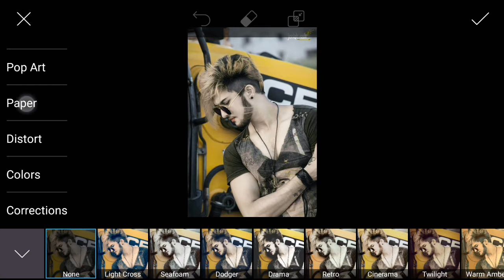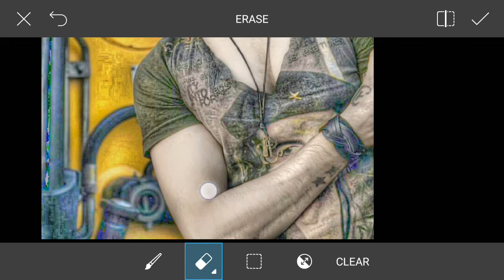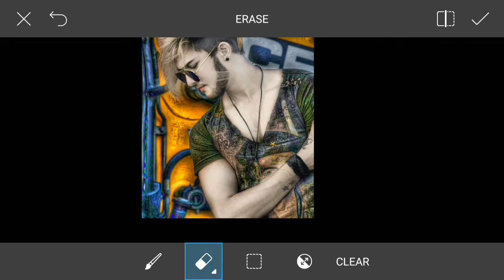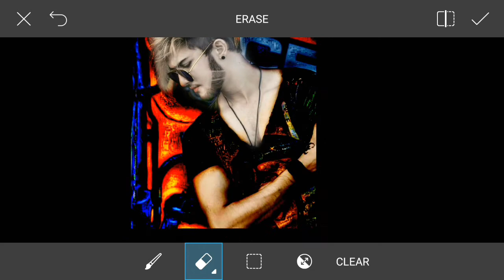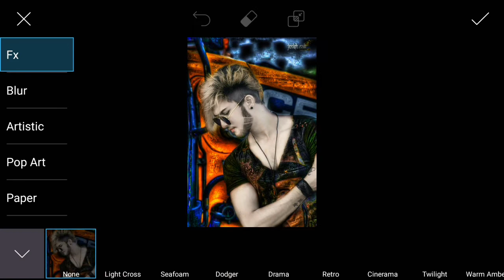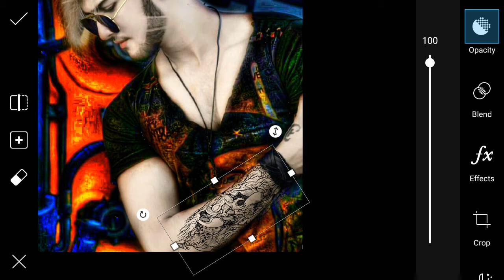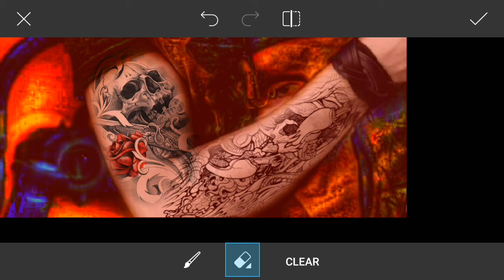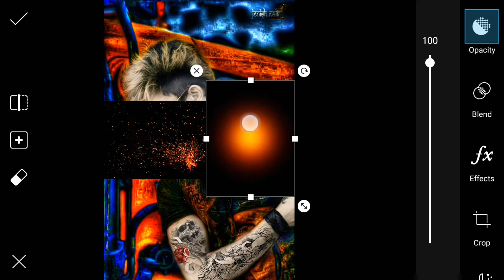Jenish naik cb editing ll real cb editing ll picsart Guru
Full cracked app ⤵